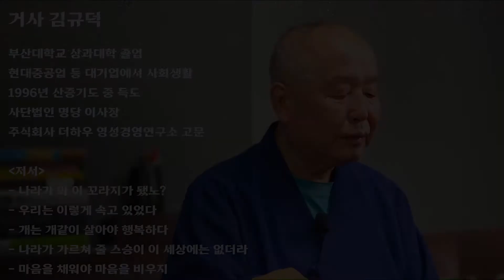인간은 언젠가는 죽는다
나는 몇 년까지 살거다
적어도 향후 십년 이십년 계획을 세우고
나는 그 계획을 완수하기 위해서 열심히 산다는 사람은 봤지만

어느순간 내가 삶을 마감할 수도 있다는
전제를 살아가는 사람들이 별로 없습니다

살겠다고 용을 쓰니 불행합니다
불안해집니다 힘이듭니다

내가 살아야겠다고 생각하니 계획을 세워야 되고
내가 살아야겠다고 하니
자산도 모아야 되고 또는 명예도 얻어야 됩니다

내가 이 세상사는게 재산때문에 사는 것도 아니고
명예때문에 사는 것도 아닐텐데
우린 그 기본을 놓쳐버렸습니다

사람은 언젠가는 죽습니다

한동안 유행했습니다
옛날에 이탈리아에서 유행했던

카르페디엠

나는 내일 지구가 멸망하더라도 사과나무를 심겠다는
스피노자를 별로 그렇게 평가하지 않습니다

내일 지구가 망한다면
심어본들 무슨 의미가 있겠습니까

세상은 돌고 돌고 사람들은 또 살아가야됩니다

그래도 살면서 내가 살았다는 족적이나 남기겠다

내가 하는 일이 족적이 되고
내가 하는 일이 내 삶이 업적이 되야지

족적을 남기겠다 업적을 삼겠다는
욕심을 부리는 순간 족적을 남길 수 없고 업적을 쌓을 수 없습니다

우리는 우리 인간뿐만 아니라
이 세상에 존재하는 모든 생명체는
때가 되면 죽습니다

때가 되면 죽기때문에
항상 죽을 준비를 죽을 것이라는 마음가짐을 놓치지 않아야됩니다

- 거사 김규덕